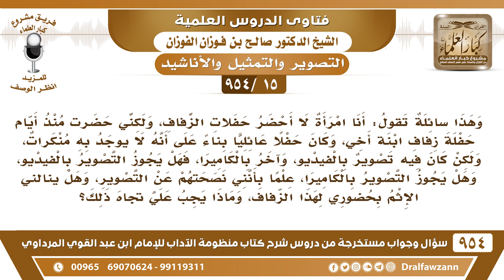[15 -954] حضرت حفل زفاف، وكان فيه تصوير بالكاميرا، فهل يجوز هذا وهل ينالني الإثم بحضوري لهذا الزفاف؟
-[15 /954] السؤال: وهذا سائلةٌ تَقُوْل: أنا امرأةٌ لا أحضر حفلات الزفاف، ولكني حضرت مُنذ أيام حفلة زفاف ابنة أخي، وكان حفلًا عائليًا بناءً على أنه لا يوجد به مُنكرات، ولكن كان فيه تصويرٌ بالفيديو، وآخر بالكاميرا، فهل يجوز التصوير بالفيديو، وهل يجوز التصوير بالكاميرا، علمًا بأنني نصحتهم عن التصوير، وهل ينالني الإثم بحضوري لهذا الزفاف، وماذا يجب علي تجاه ذلك؟
الجواب: لاشك أن التصوير حرام وكبيرة من كبائر الذنوب أيًا كان بالفيديو أو بالكاميرا التصوير كله حرام، وكبيرةٌ من كبائر الذنوب لشدة الوعيد عليه، وهو منكر، فإذا حضره الإنسان يجب عليه الإنكار، فإن امتنعوا، وإلا فإنه ينصرف ولا يجلس معهم، إذا لم يمتثلوا واستمروا على التصوير لا يجوز له الجلوس، بل ينصرف.
للاشتراك في قناة الشيخ صالح الفوزان
فتاى شرح منظومة الآداب ( 945 ) مقطع

للاستفسار والإقتراحات والدعم
رئيس الفريق
لمشروع كبار العلماء